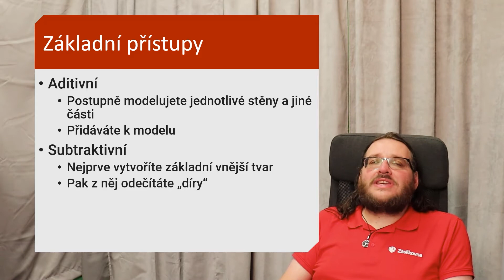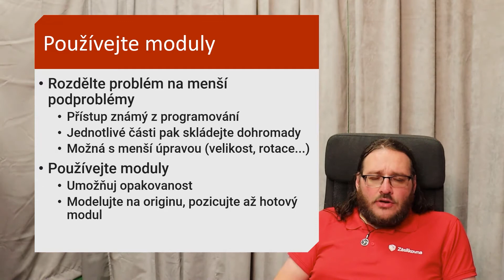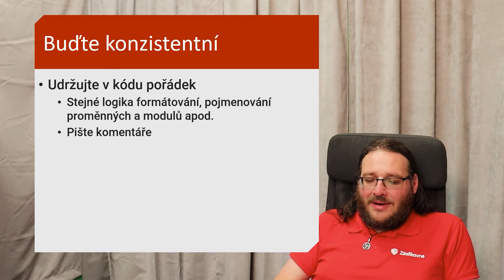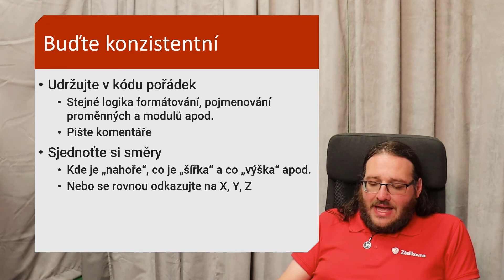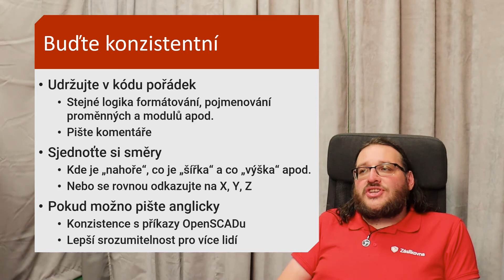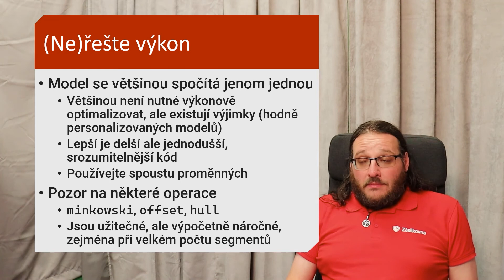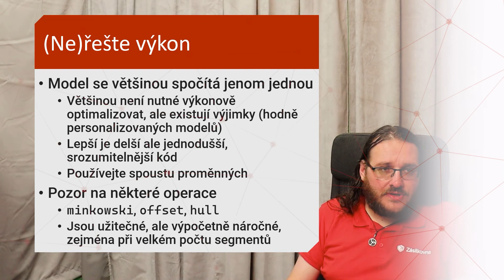3D modelování v OpenSCADu: 18 Konstrukční tipy (1)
V tomto videu vám nebudu ukazovat konkrétní konstrukce v OpenSCADu, ale spíše se vám pokusím ukázat principy a postupy, které využívám při tvorbě modelů. Řeč bude o následujících:

* Aditivní versus subtraktivní tvorba modelů
* Organizace do modulů
* Organizace a konzistence kódu
* Používání proměnných/konstant
* Výkon renderování

OpenSCAD je populární program pro vytváření 3D modelů, zejména pro účely tisku na 3D tiskárnách. Od většiny ostatních se liší tím, že se v něm model nekreslí vizuálně, ale programuje pomocí zdrojového kódu. Na zcela novém kanále Z-TECH jsme pro vás připravili seriál více něž dvaceti online výukových lekcí, ve kterých se naučíte využívat všechno, co OpenSCAD umí.

Na adrese najdete zdarma přístupný e-learningový kurz OpenSCADu. Každý týden v úterý bude spolu s videem přibývat jedna lekce, kde si budete moci všechno sami vyzkoušet.